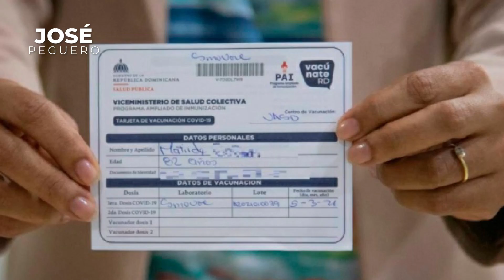José Peguero explota ante nuevas presiones del gobierno dominicano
José Peguero explota ante nuevas presiones del gobierno  en el que los militares quieren seguir maltratando a la población dominicana apoyados en las decisiones del Ministerio de Salud Pública.